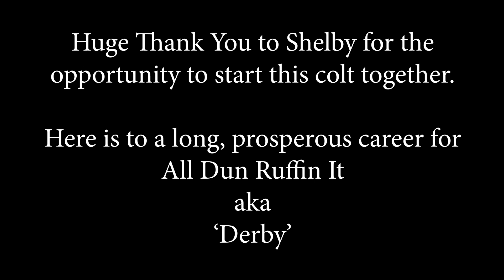Colt Starting Collab [First Day, First Ride- Full Length]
In this video Colton Woods and Shelby Cheyenne start a reining horse prospect under saddle together. Both Colton and Shelby start many colts on their own each year but being able to have a partner in the round pen can be a huge benefit and a great learning experience for the horse and the people. This is meant to be educational and it was a time for Colton and Shelby to collaboration, share ideas and see how their approaches can complement one another for the benefit of the horse. Throughout this video they will cover:
-Ground Work
-Desensitizing
-Confidence Building
-Sensitizing
-Introducing Your Horse to the Flag
-First Saddling
-First Ride
-Starting a Colt with a Partner

This whole video is raw and uncut. The only sections snipped out from the footage was during microphone swaps.

Getting their start under saddle is 'Derby' aka All Dun Ruffin It. He is a 2017 Palomino Stallion by Not Ruf At All out of Annies Gotta Dun It, an own daughter of Hollywood Dunit.